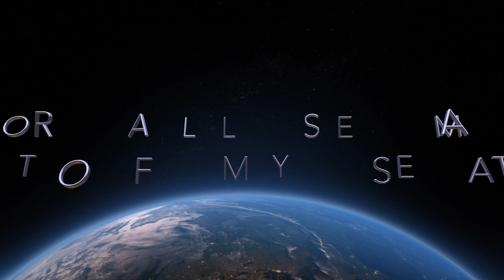For all Seamen ( Part of my sea time )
For all my seamen brothers around the world, I would like to share with you a small part of my sea life memories, so I hope that you like it, for all the people who don't know what is the seamen life mean, so I hope if I give you through this footages which show you   little bit of our hard life with many difficulties that we are in.

I hope all the seamen around the world to stay safe and healthy, I love you all ❤️❤️❤️❤️

My Life (feat HiTydes) by Broken Elegance

🎵 Track Info:

Title: My Life (feat HiTydes) by Broken Elegance

Category
Music